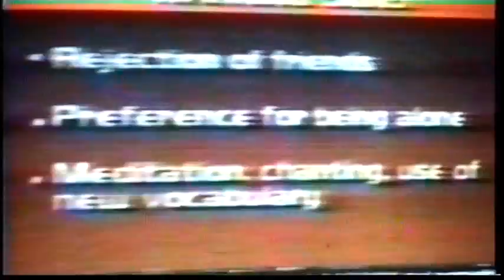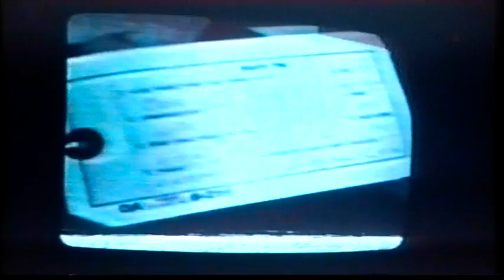G G F H Live Herk de Stad Bel 11 11 1993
Show with MY DYING BRIDE